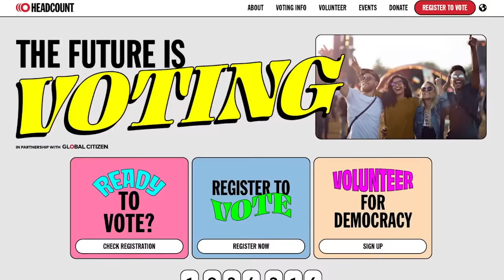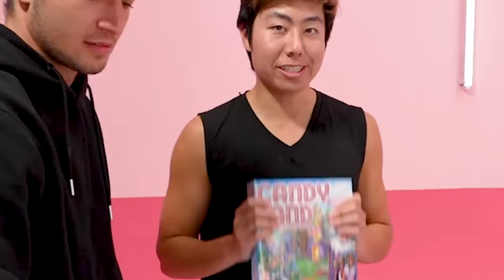Best Candy Art Wins $5,000!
We made art out of candy! Watch until the end to see who wins!
Use my link to make sure you are registered to vote!